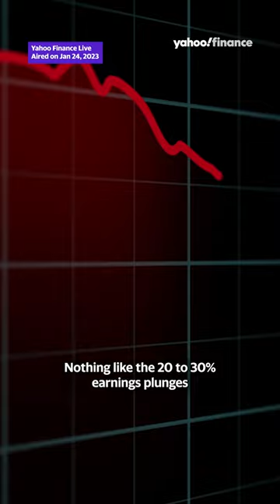Is the U.S. economy in a ‘mild’ recession?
Charles Schwab Chief Global Investment Strategist Jeffrey Kleintop discussed the state of the U.S. economy and why it’s in a ‘mild recession.’ Kleintop joined Yahoo Finance Live on January 24, 2023.